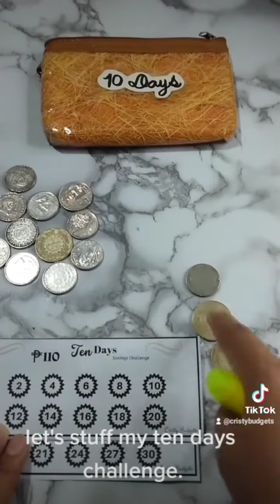ReUpload/ coin challenge/ low income/ Cristy Budgets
Mabuhay, everyone!!!